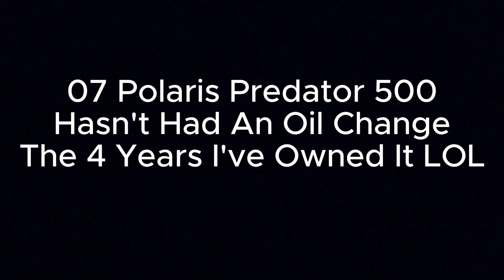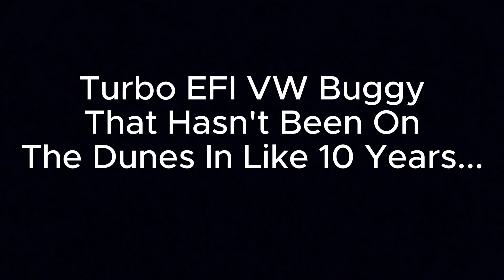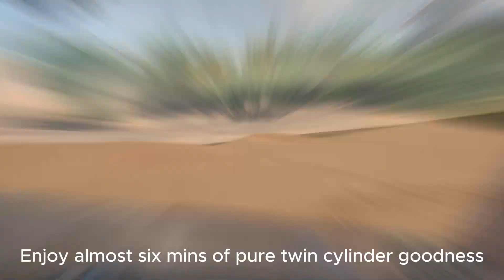Turbo VW Wheelies! Polaris Predator Jumps! & Honda Talon Carves Huge Dunes! Little Sahara Sand Dunes